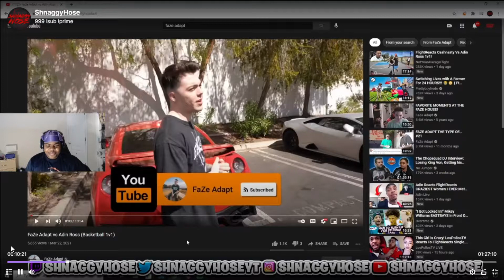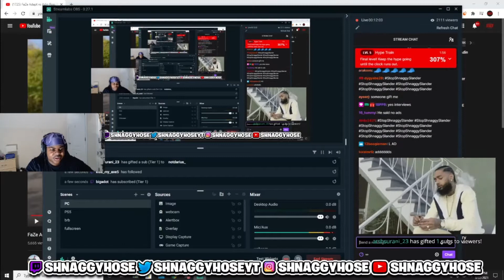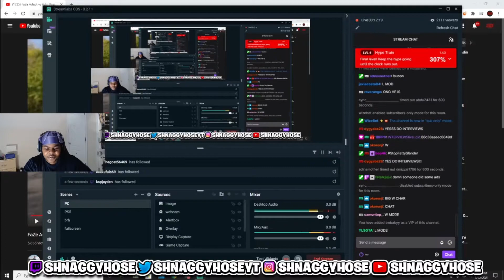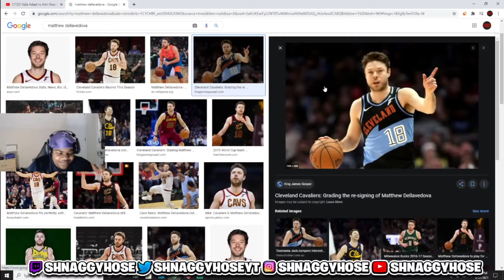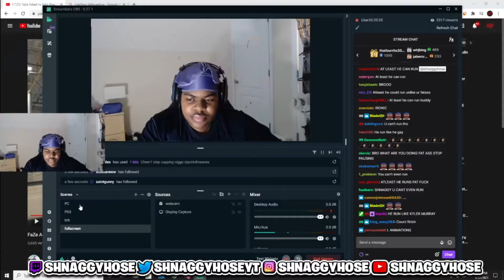ShnaggyHose, Kyree Walker and Addy React to FaZe Adapt vs Adin Ross (Basketball 1v1)*Funny Reaction*